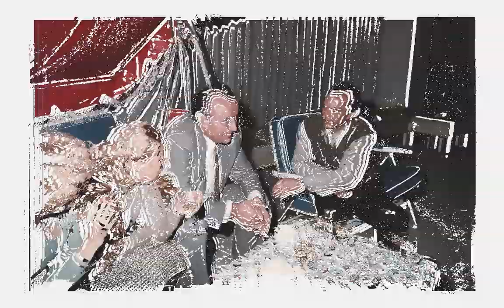'nataša' Zagreb, Croatia, memories...1970...2010 3.mov